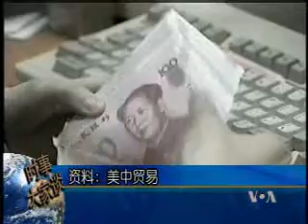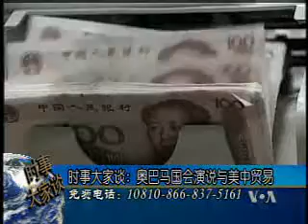2009-2-25 美国之音时事大家谈-4 Voice of America VOA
奥巴马国情咨文及美中贸易 Voice of America 美国之音 时事大家谈 美国之音新闻 美国之音中文部 VOA VOAChina 脸书: